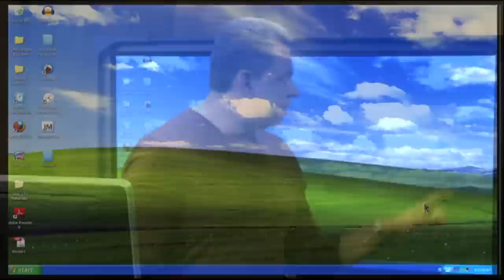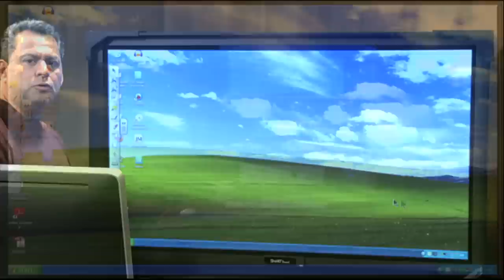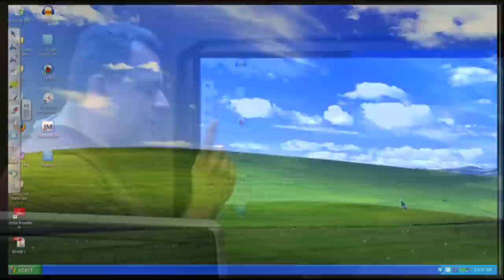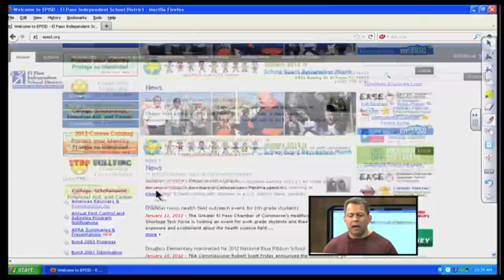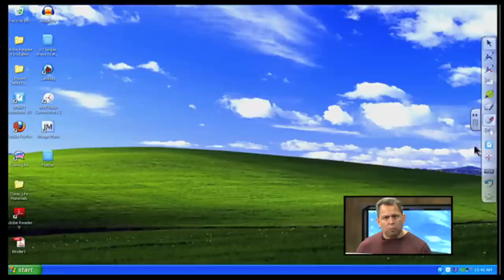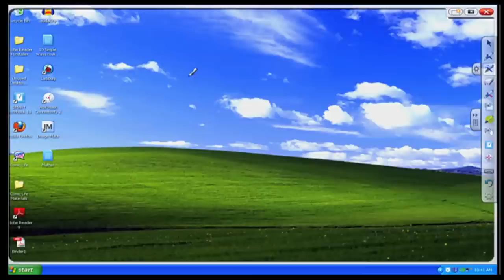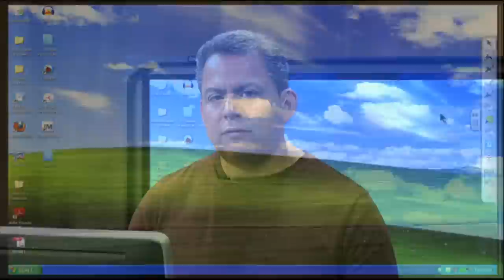Smart Board 101 - Floating Tools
In this segment of Smart Board 101 Mr. Rocha goes over the Floating Tools, and how to used them.